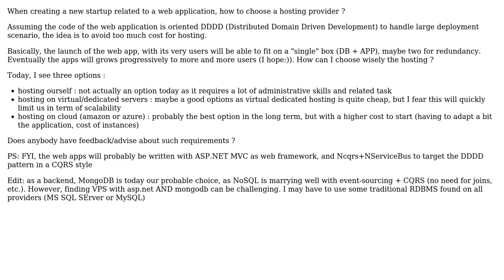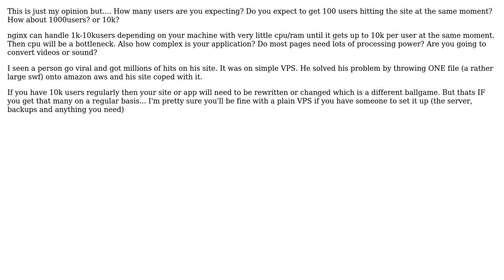Software Engineering: Starting a new startup/web application, how to choose a hosting provider?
With thanks & praise to God, and with thanks to the many people who have made this project possible! | Content (except music & images) licensed under CC BY-SA | Music | Images & others | With thanks to user Steve B user Imran Omar Bukhsh and the Stack Exchange Network Trademarks are property of their respective owners. You are responsible for your own actions.